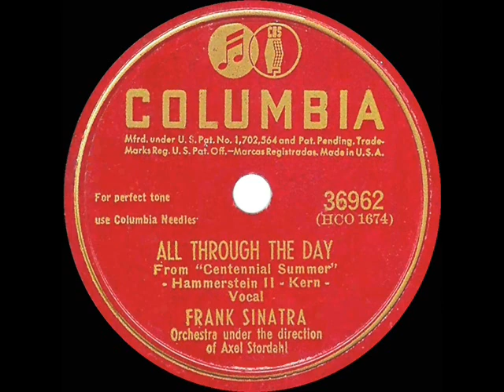1946 Frank Sinatra - All Through The Day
Oscar-nominated tune from the film “Centennial Summer.” Lyrics were by Oscar Hammerstein II with music by the great Jerome Kern, who had died in late 1945, several months before the movie appeared in theaters.

CD audio, originally issued on 78rpm: Columbia 36962 - All Through The Day (Hammerstein-Kern) by Frank Sinatra, orchestra conducted by Axel Stordahl, recorded in Los Angeles February 3, 1946 .